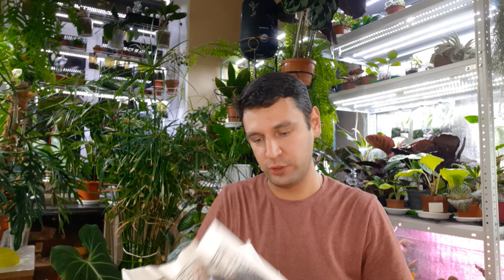Посылка с растениями в декабре?) Новинки/ Филодендрон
Привет, меня зовут Александр , и я являюсь обладателем уникальной коллекции редких и самых привычных растений в городе Санкт-Петербург. И на этом канале я делюсь своим опытом работы с растениями и делаю полезные видео для новичков и не только. На моем канале Вы найдете много полезного и интересного , противоречивого , уникального.
Пересадка ароидных , бегоний, алоказий... Уход за растениями такими как пеперомии , бегонии, глоксинии, кактусы, суккуленты, орхидеи и др. Экскурсии и прогулки по садам Петербурга , Таврический сад, Ботанический сад Петра Великого. Путешествие на Тайские рынки , Чату-чак и частные коллекции. Общие обзоры моей коллекции . Я делюсь не только хорошими , но и плохими результатами, ни чего не скрывая от своих зрителей. На канале дружеская и приятная атмосфера .
Вы можете купить мои растения связавшись со мной любым удобным способом выше.  Продаю по городу - круглый год , почтой  - в теплое время года. Исключительно излишки, но иногда приходится освобождать место и огромные экземпляры тоже ищут новый дом. Всем тепла и добра!))